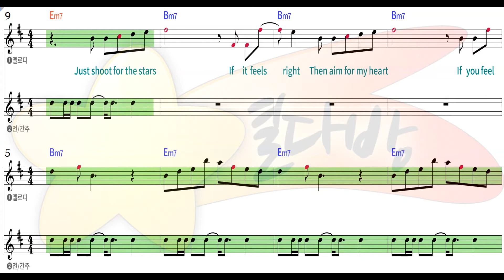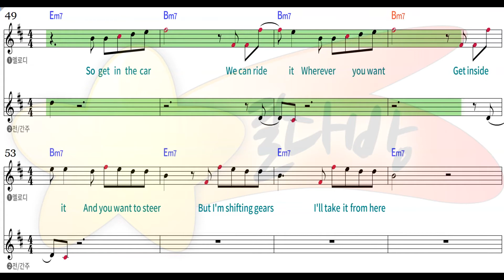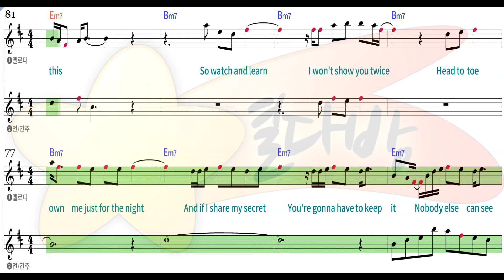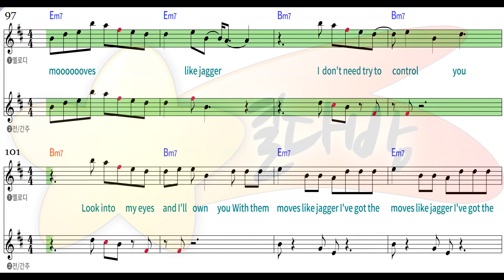[별다방/동영상악보] Maroon 5 - Moves Like Jagger (Melody Sheets on KARAOKE)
Original Key Bm
Transposing Key
Tempo 128
Melody Sheets